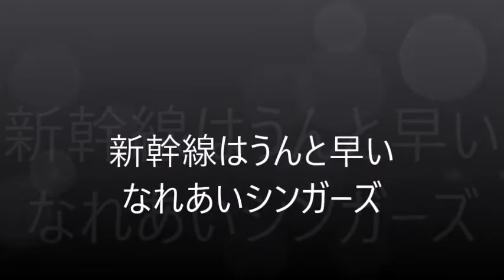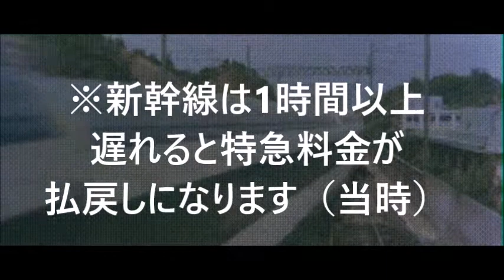新幹線はうんと早い - なれあいシンガーズ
1969京都フォークキャンプ＠京都円山野外音楽堂